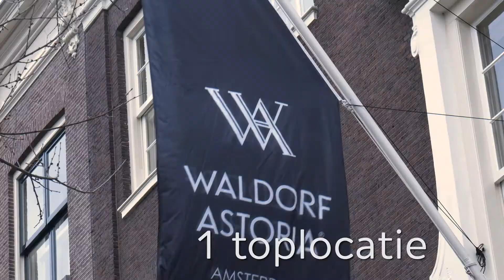Een interpretatie op de signature dish van Gert de Mangeleer door Sidney Schutte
Dit een onderdeel van de volledige masterclass met Sidney Schutte** & Gert de Mangeleer***. In deze video koken Sidney & Gert beide een gerecht van elkaar.